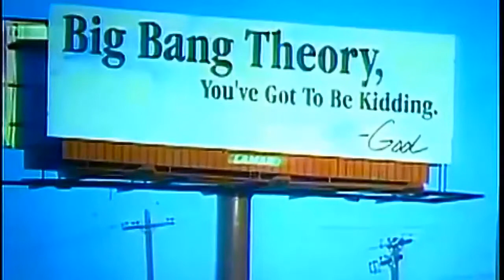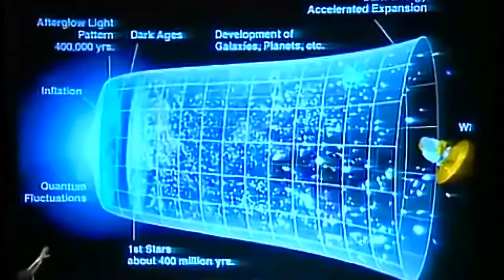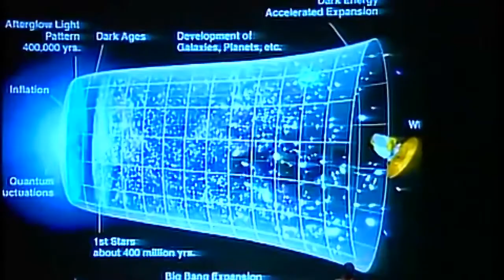Best of Neil deGrasse Tyson Amazing Debate Arguments Part 2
This video contains some of Neil deGrasse Tyson best arguments against religion and faith.

Tyson's research has focused on observations in cosmology, stellar evolution, galactic astronomy, bulges, and stellar formation. He has held numerous positions at institutions including the University of Maryland, Princeton University, the American Museum of Natural History, and the Hayden Planetarium.